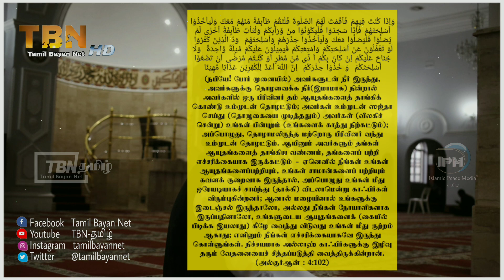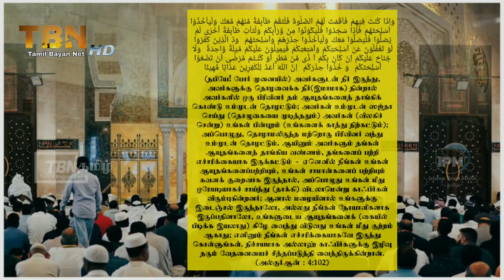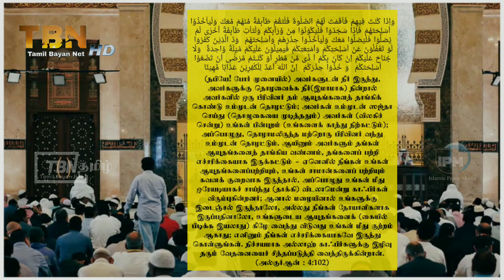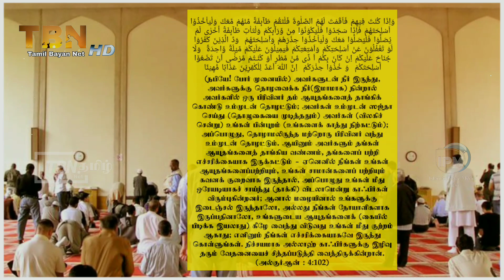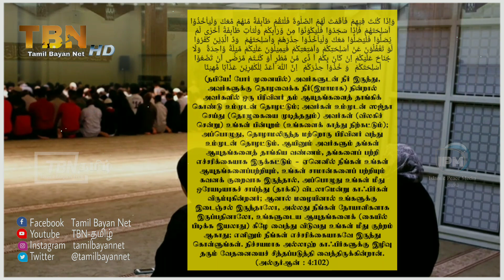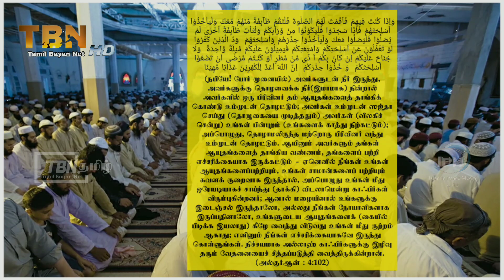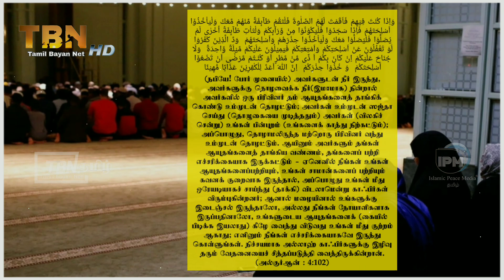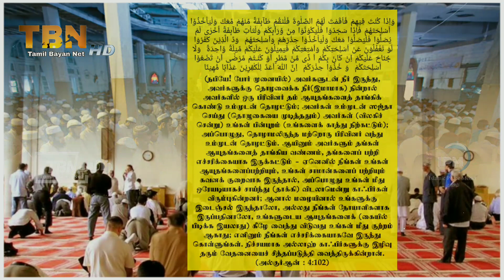ஜமாஅத் தொழுகையின் முக்கியத்துவம் | tamil bayan | moulavi ibrahim madani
ஜமாஅத் தொழுகையின் முக்கியத்துவம்.

moulavi ibrahim madani